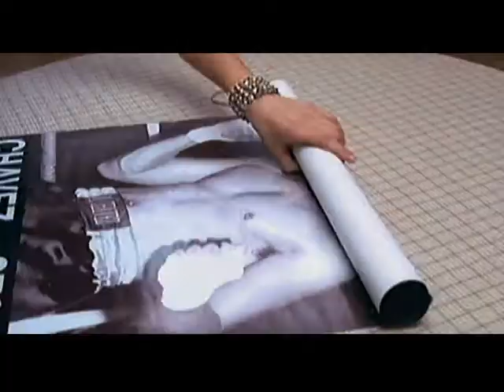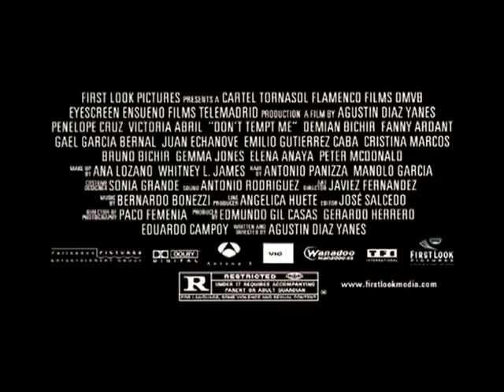Don't Tempt Me - Trailer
Heaven has sent its best, and the devil has enlisted his worst - Victoria Abril and Penelope Cruz co-star as agents doing battle for ultimate supremacy.  The winner is to be decided by whoever can secure the soul of a short-tempered, punch-drunk boxer on earth.  These sexy angels pull no punches, using their brains, wiles and of course, sex appeal.  Damnation has never been this seductive, and seduction never more heavenly; he? nHeaven has sent its best, and the devil has enlisted his worst - Victoria Abril and Penelope Cruz co-star as agents doing battle for ultimate supremacy. The winner is to be decided by whoever can secure the soul of a short-tempered, punch-drunk boxer on earth. These sexy angels pull no punches, using their brains, wiles and of course, sex appeal. Damnation has never been this seductive, and seduction never more heavenly, he's not going to know what hit him. He's only human!

Cast: Victoria Abril, Penélope Cruz and Demián Bichirot going to know what hit him? only human!